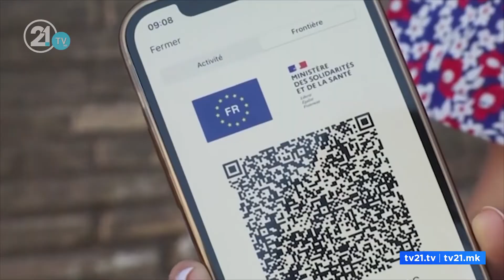Во Париз почна, кај нас по 16-ти август – седнуваш во кафуле, наместо повелете, ви бараат пасош